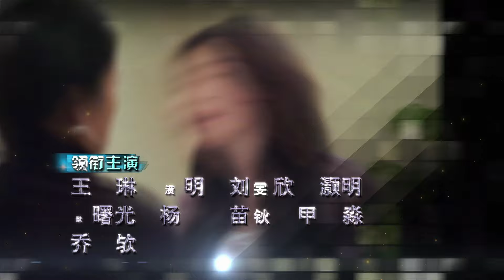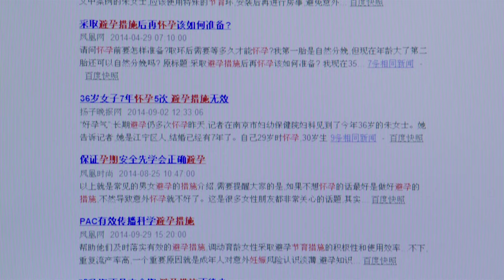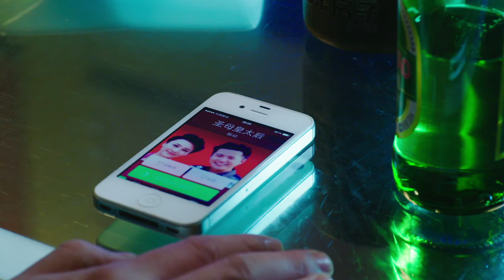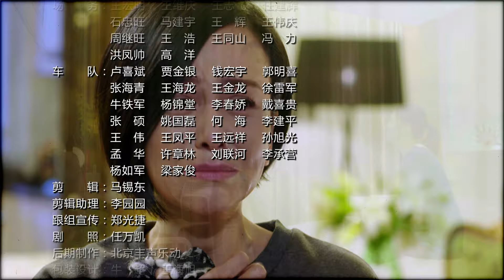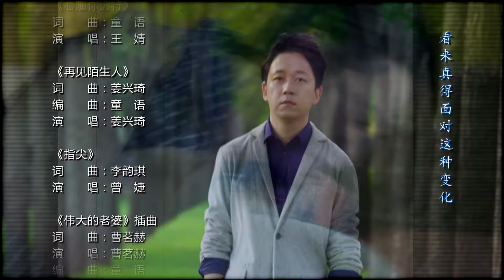【多少爱可以重来】17－小倩怀孕反被冤枉 欲做流产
感谢订阅国剧独播频道！痴男，怨妇，御姐，屌丝，演技撩人，上演错综复杂的感情戏码，谁爱谁？谁又不爱谁？分了手，爱谁谁。更有说不清孰是孰非的家长里短，恐婚？结婚？离婚能否再复来？精彩尽在国剧独播频道！